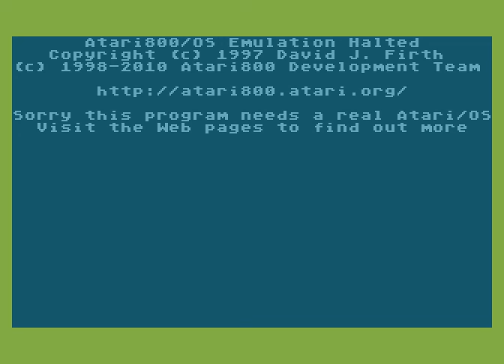Atari XL/XE Longplay [1685] Saracen